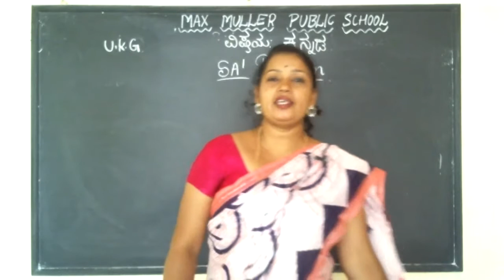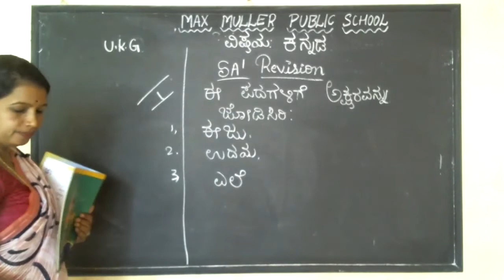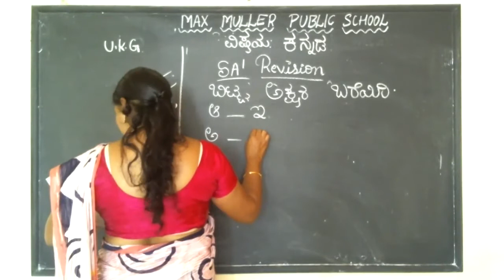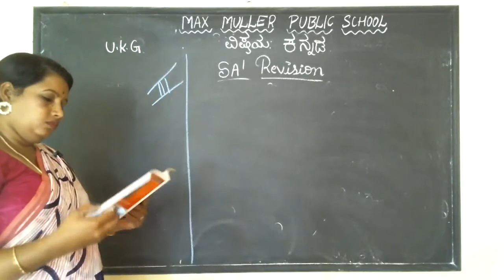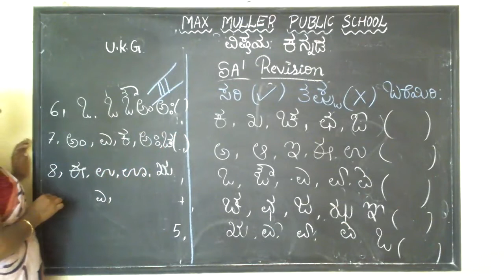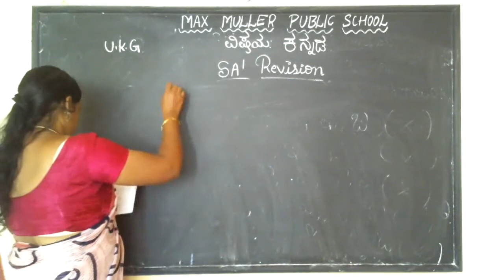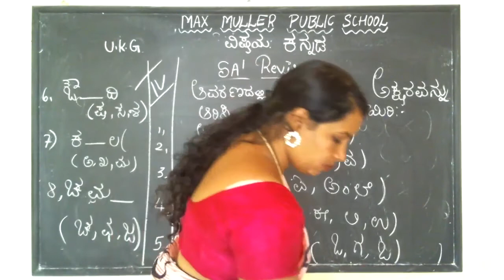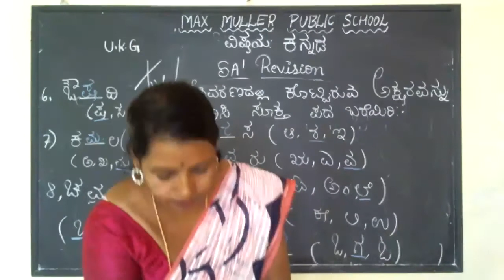UKG Kannada 23.09.2021